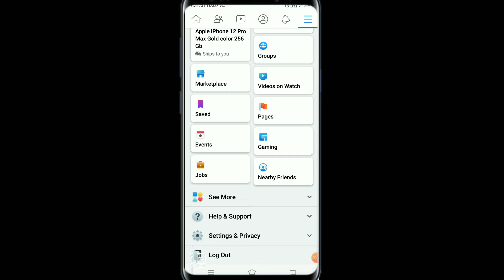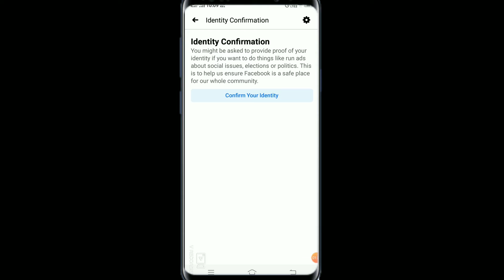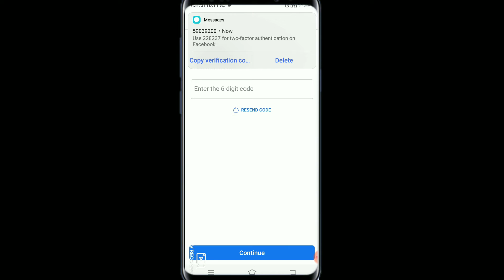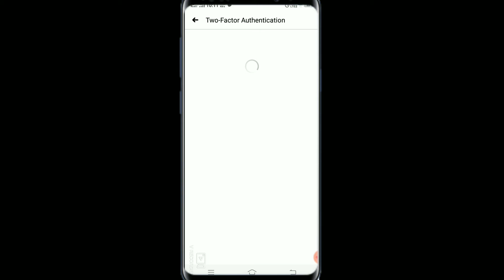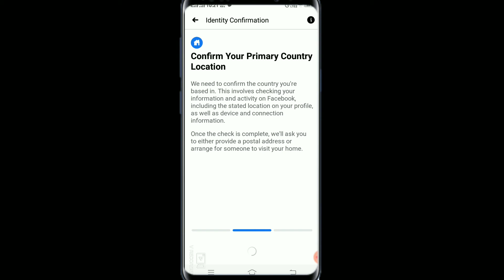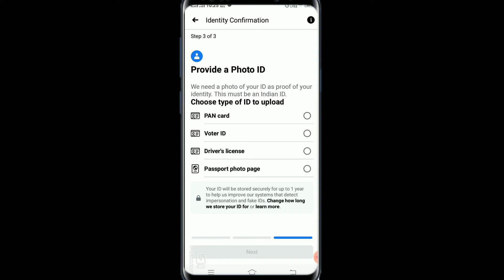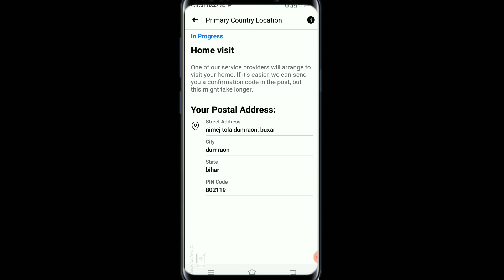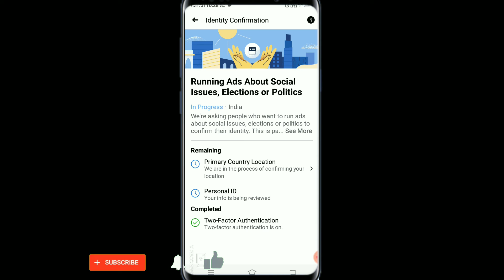Video Dekhne Ke Bad Apki Fb Id Koi Hack Nhi Kr Skta Guarantee ।।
Hello guys
  guys techniche se judi videos dekhne ke liye hamaare channel ko subsceibe kar skte hai
thanks

identity confirmation kaise lagaye
fb hack se kaise bache
free fire
 free fire updated
how to safe fb id lifetime